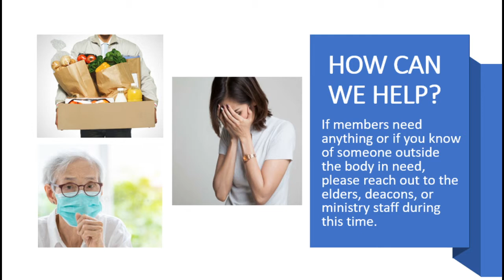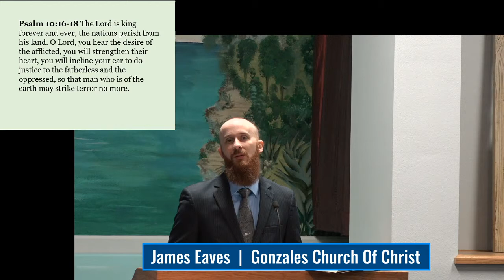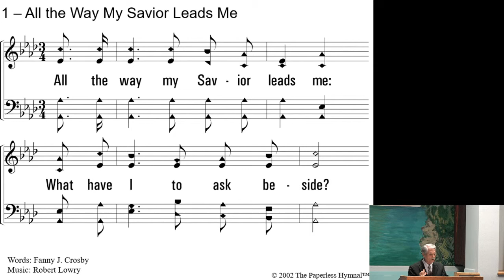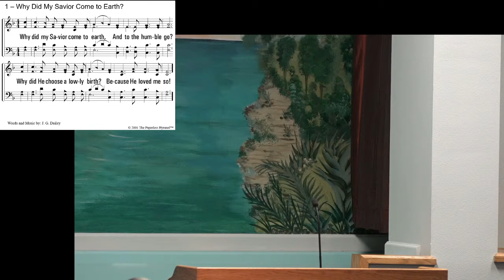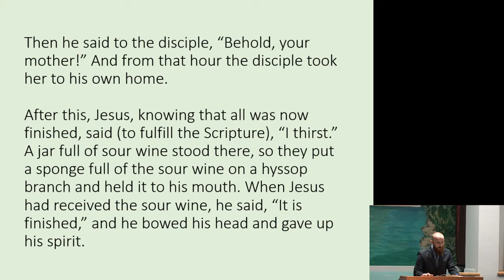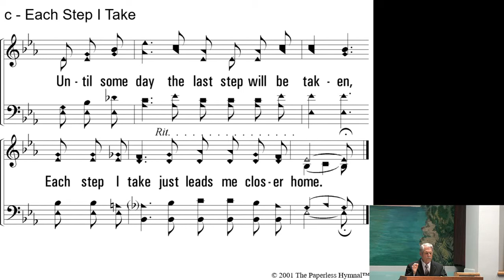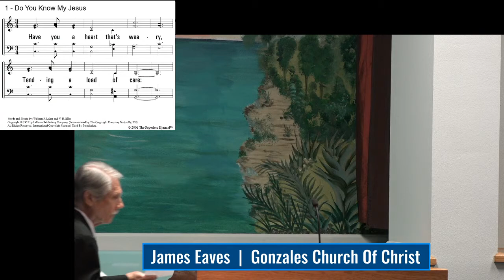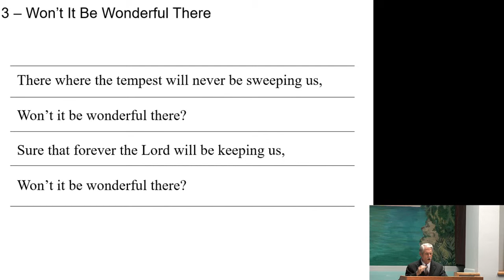What are you giving your Mother? James Eaves Jr. 5-10-20